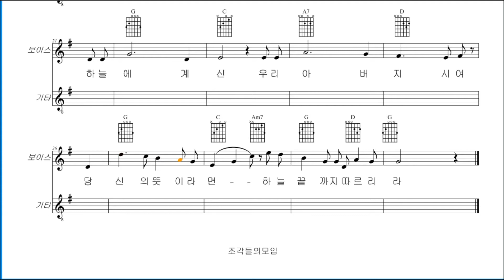악보와 반주 #19 군중의함성을 Crescendo 악보사보 프로그램을 이용하여 악보로 그리고 피아노 반주 4회 들어보기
악보와 반주

군중의함성을

프로그램을 사용하여 악보로 만들어 보았습니다.

작사 :  김의철
작곡 :  김의철
노래 :

악보는
조각들의모임

多募人‘S
많은 사람들이 모입니다
A lot of people gathe